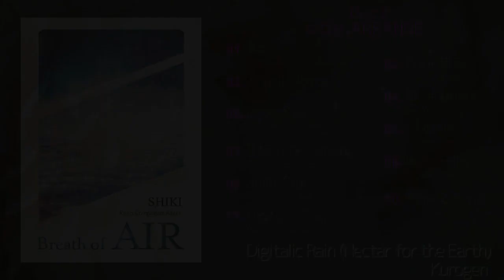SHIKI Remix Compilation "Breath of Air" Disc2:ARRANGE SoundDEMO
Album：SHIKI Remix Compilation "Breath of Air"
2019/12/31 Comic Market97 "西Ｆ-44a" Release.
2Disc All23music 1000JPY.

[Disc2 side:Arrange]

01.GANKAi - Air (GANKAi Future House Remix)
02.irit* - Pure Ruby (irit*'s"PIGEONBLOOD"Remix)
03.∀Ｓ∀ - Angelic layer (∀Ｓ∀-Remix)
04.void (Mournfinale)- Rose Quartz (void remix)
05.N-Driver - Jade Star (N-Driver's Hard Remix)
06.Akizuki Nagomu - Chariot(Nagomu 2Step Remix)
07.Alice. - BABYLONのswing
08.Steiner - Pure Ruby (la piedra Remix)
09.SHIKI_- Jade Star（Anti-nightcore mix）
10.くるぶっこちゃん - Angelic layer (くるぶっこちゃん Remix)
11.Kurogen - Digitalic Rain (Nectar for the Earth)

All Original Music : SHIKI
CG / Design : MUSH.T